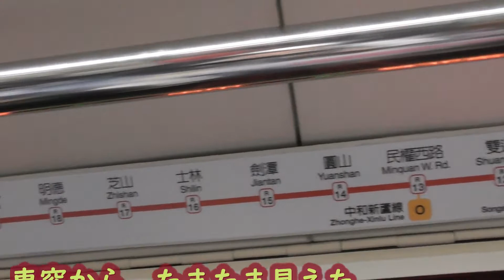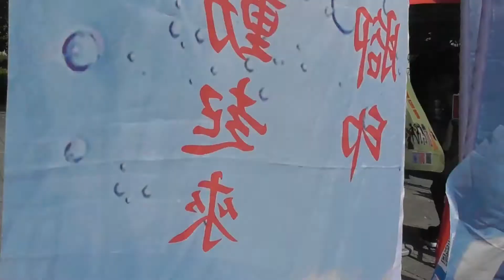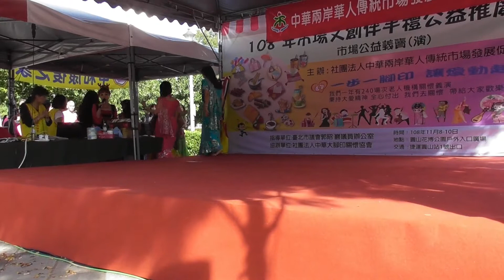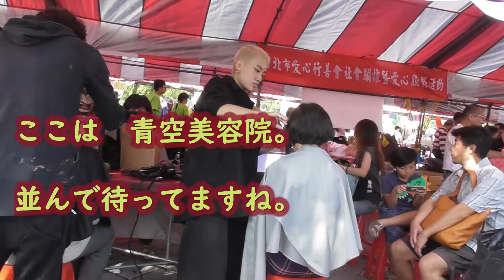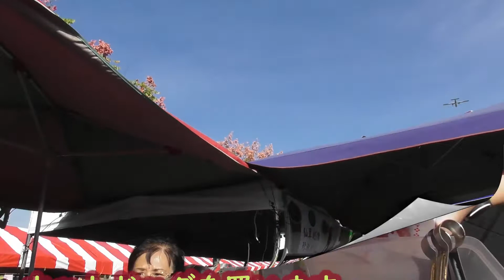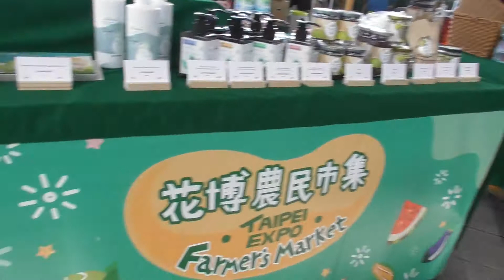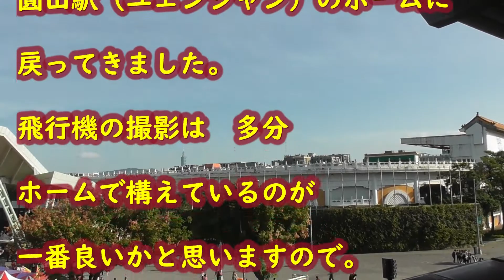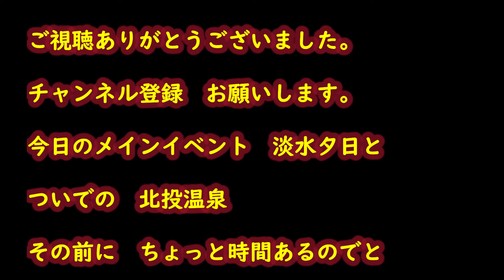Yuanshan Station where to see Agricultural festival on the way to Tamsui20191110#花博公園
淡水夕日をみにいく途中で圓山駅で途中下車花博の農業祭へ。
結局これも余計で、夕日を見るのが厳しくなった。